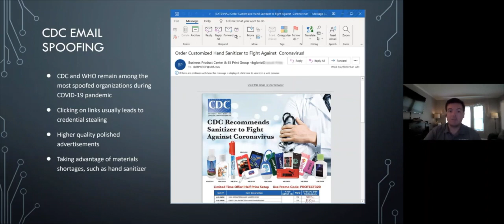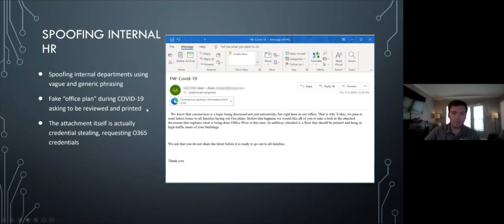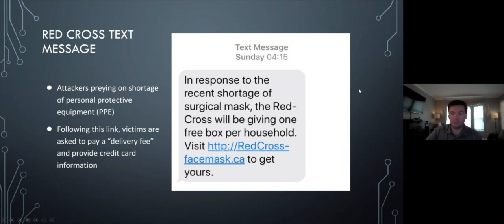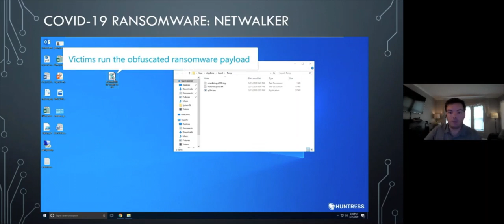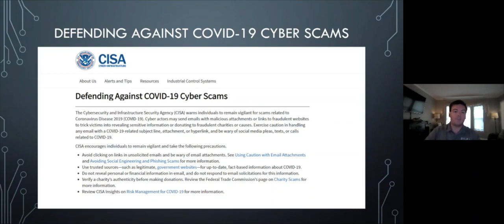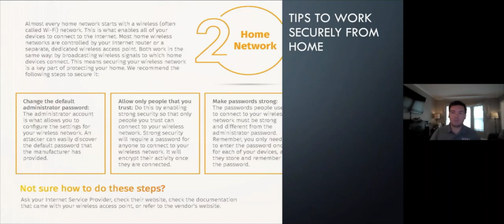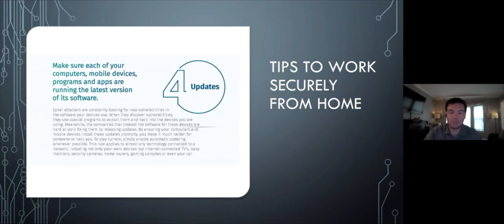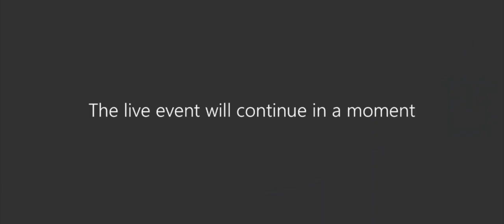Cybersecurity During COVID-19 - RADER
This video “Cybersecurity During COVID-19” Tyler Robertson, Cyber Security Analyst of the Security Team at RADER, explains why and how the current pandemic is an easy vector for cybersecurity criminals to infiltrate systems. Being aware, diligent, and taking preventative measures is the best way to stay secure during these times, which Tyler discusses in detail.

Topics covered:
•    Why cybersecurity is critical during COVID-19
•    Current scope of cybersecurity threats
•    Netwalker ransomware demo
•    How to defend yourself against COVID-19 cyber scams
•    Five tips to safely work remote

About Tyler Robertson: Tyler Robertson was born and raised in Lafayette, LA. His professional life began with serving five years in the Marine Corps, where he worked as an Intelligence Analyst and Reporter both domestically and abroad. During that time, he witnessed a growing need for cybersecurity professionals to combat an ever-growing threat targeting anyone and anything connected to the internet. At the end of his contract, he enrolled at Augusta University to complete a Bachelor of Science in Information Technology with a certificate in Cyber Security. He has worked as a software developer for a nuclear plant in South Carolina and as a cybersecurity analyst for RADER here in Louisiana, and is currently pursuing a Master of Science in Cybersecurity online at Georgia Tech.

About RADER: Local IT Company based out of Lafayette, LA, servicing companies throughout the United States.. We seamlessly manage and integrate all of our client's technological needs and offer world-class service at every turn. With managed IT integration, clients have just one vendor and one number to call. We are allowing them to concentrate on what matters – their business.